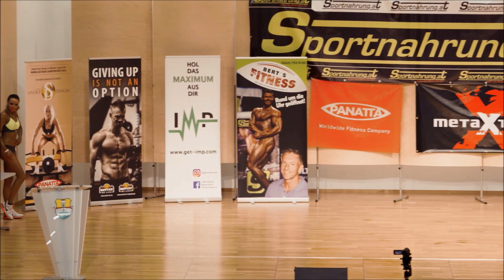Monika Hladká (CZE), NABBA Austrian Championships 2017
Fitness - Place 6
Grafenwörth; Saturday, May 27th, 2017